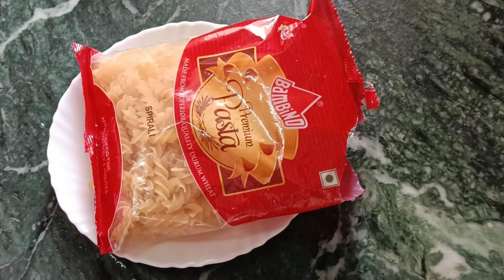Indian Style Pasta Recipe|Quick Masala Pasta Recipe|Jharna Juma Kitchen.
Hi!
In this video making Pasta Recipe
I'm jharna Das kirtania from West Bengal.

Channel tags:
pasta recipe in Bengali